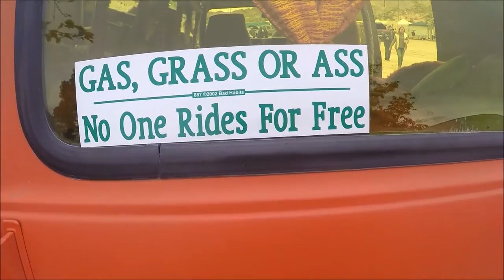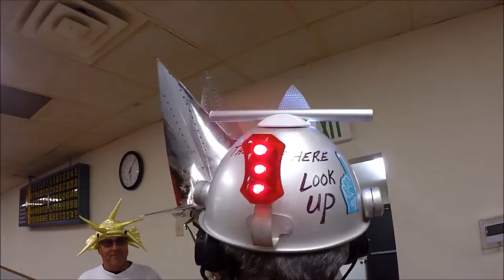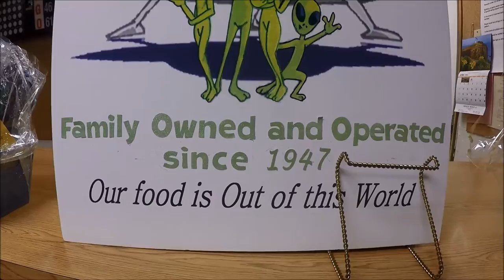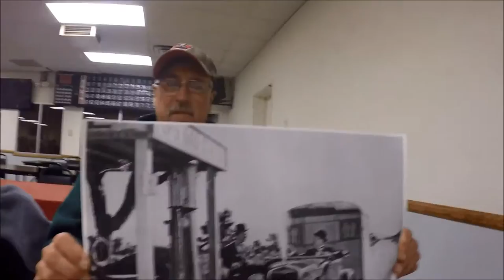Joshua Tree Vintage Trailer Rally Part 3- THE ALIENS!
April, 2016. in the little town of Joshua Tree. The Aliens converge!